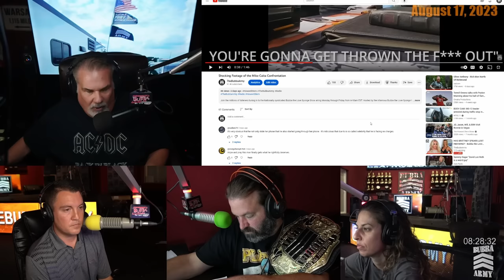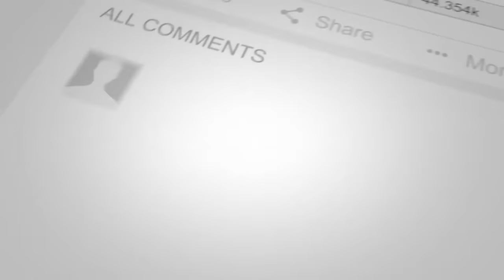Attorney Brian Motroni Breaks Down the Mike Calta Video: Crime-by-Crime